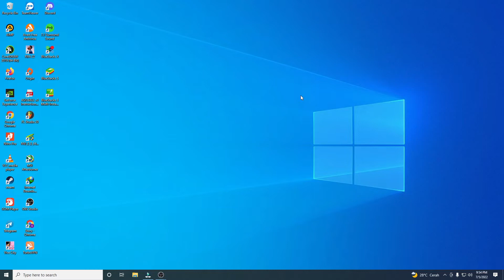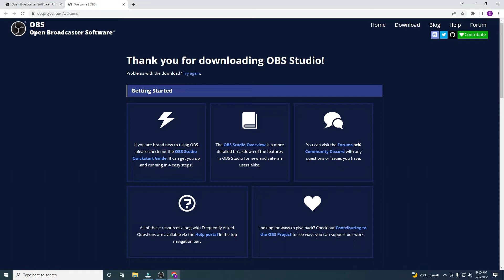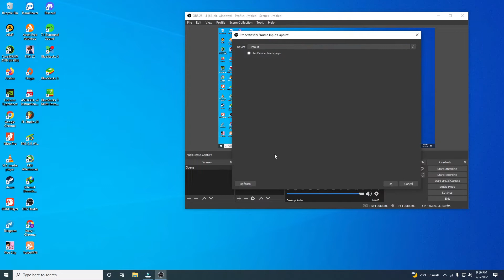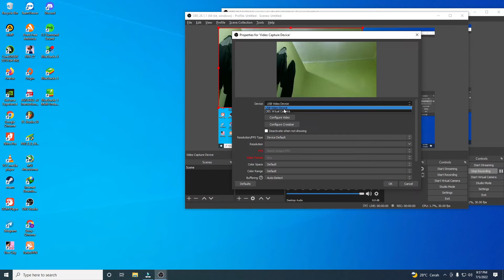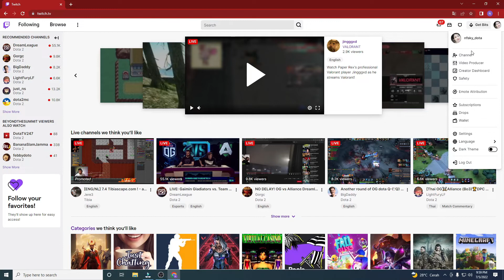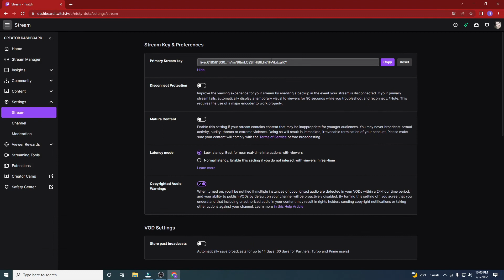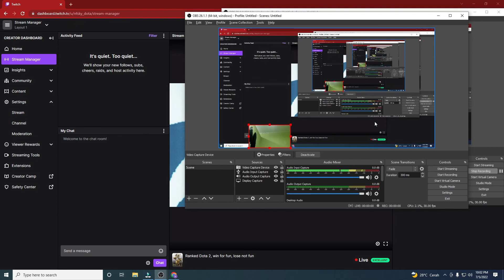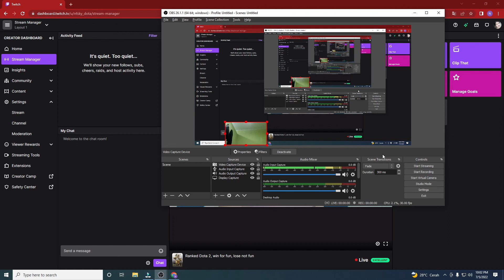CARA LIVESTREAM MENGGUNAKAN OBS STUDIO | CARANYA MUDAH SEKALI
tutorial cara livestream menggunakan obs studio